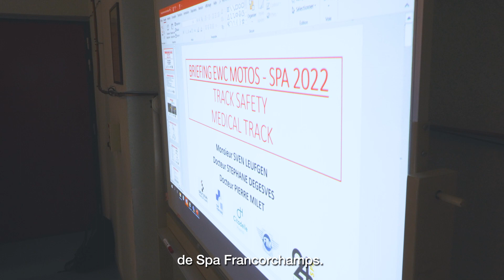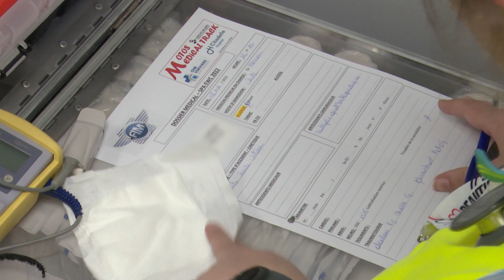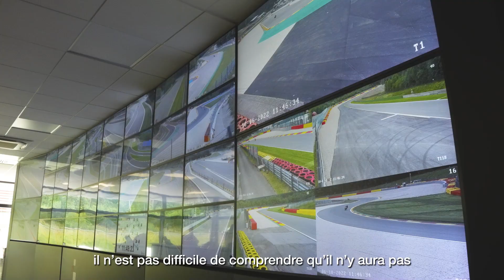Urgence sur asphalte sous titrés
🏎 Urgence sur l'asphalte 🏥
Lorsqu'on entend "Spa Francorchamps", on pense F1, GT, moto, ... 🏎🏍
On ne pense pas toujours aux équipes médicales, pourtant indispensables ! Nos soignants étaient sur place pour les 24H moto de Spa, découvrez leur travail dans cette vidéo 🚑🎥